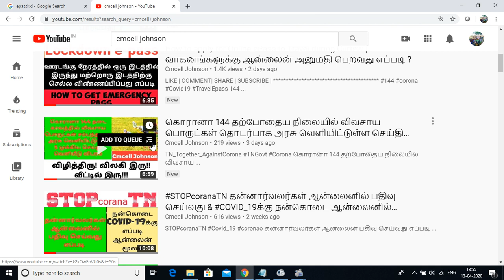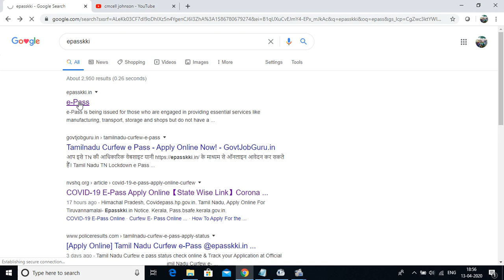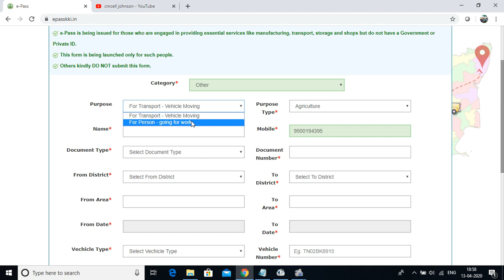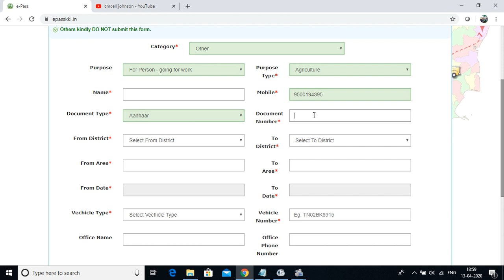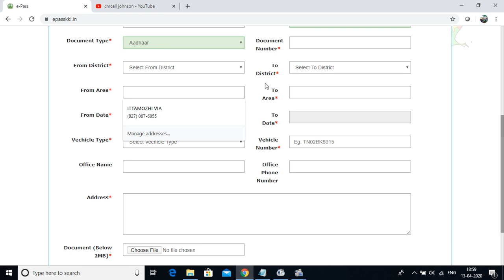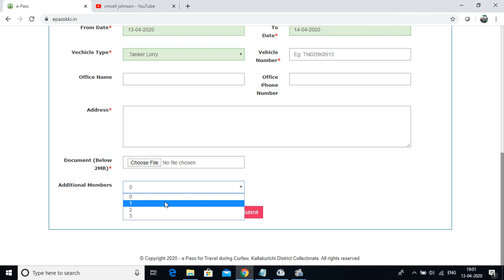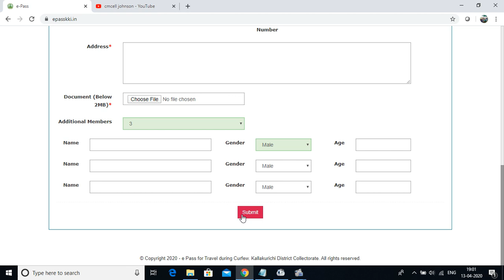How to apply for Online ePass to Travel during Curfew | வாகனங்களுக்கு ஆன்லைன் அனுமதி பெறவது எப்படி ?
144 Travel E-Pass போலீஸ் பிரச்சினை இல்லை அனுமதி பெற்று வெளியே செல்லலாம்

*கொரானா - 144 தடை* காலத்தில் மக்களுக்கு உதவி புரிய ⭕*தன்னார்வலர்கள்  ஆன்லைனில் பதிவு செய்வது எப்படி*

மற்றும்

⭕ *COVID-19க்கு நன்கொடை ஆன்லைன் மூலம் அனுப்புவது* எப்படி அறிந்து கொள்ள கீழே உள்ள லிங்க் கிளிக் செய்யவும்👇👇👇

*கொரானா - 144 தடை* காலத்தில் மக்களுக்கு உதவி புரிய

⭕ *தன்னார்வலர்கள்  ஆன்லைனில் பதிவு செய்வது எப்படி*

மற்றும்

⭕  *மாவட்டம் & தாலுகா & கிராமம்* வாரியாக பதிவு செய்து உள்ள *தன்னார்வலர் எண்ணிக்கை பார்ப்பது எப்படி* அறிந்து கொள்ள கீழே உள்ள லிங்க் கிளிக் செய்யவும்

*கொரானா - 144 தடை* தற்போதைய நிலையில் *விவசாய பொருட்கள்*  தொடர்பாக *தமிழக அரசு* வெளியிட்டுள்ள செய்தி வெளியீடு *DIPR -P.R No 255*

*Epass* online *கொரானா - 144 தடை* தற்போதைய நிலையில் *வாகனங்களில்* வெளியே செல்ல *ஆன்லைன்* வழியாக அனுமதி பெறுவது எப்படி ?
*How to apply* for Online *ePass to Travel* during Curfew